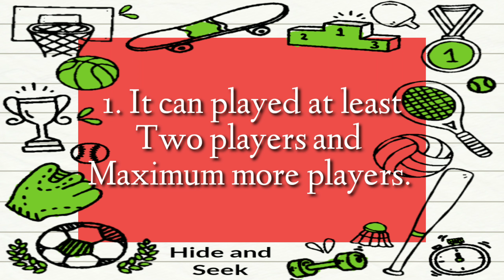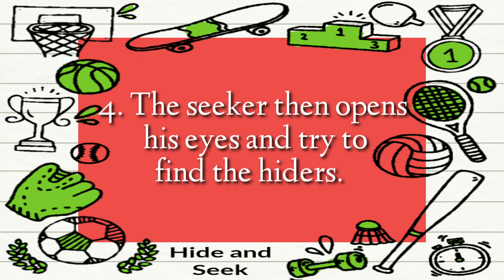My favorite Game ll 10 easy lines on my favorite game and it rules ll Hide and Seek ll Class-1/2/3/4